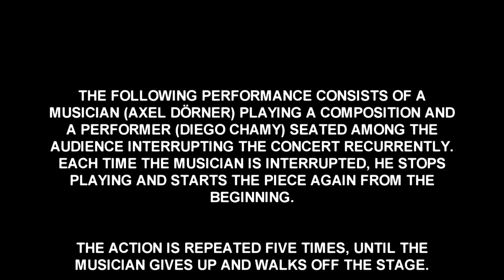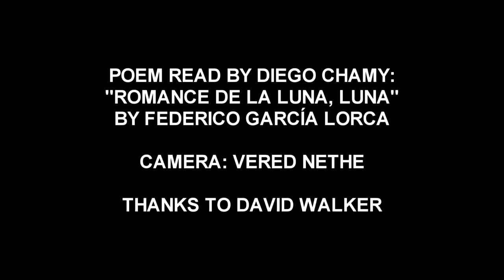The Interruption Performance, by Diego Chamy and Axel Dörner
This performance consists of a musician (Axel Dörner) playing a composition and a performer (Diego Chamy) seated among the audience interrupting the concert recurrently. Each time the musician is interrupted, he stops playing and starts the piece again from the beginning. The action is repeated five times, until the musician "gives up" and walks off the stage.

The performance was billed as a solo concert, with Dörner playing his own composition ("Clinamen," for trumpet solo). Chamy's name did not appear on the program and the action was perceived as spontaneous.

Performed at Elisabethkirche, Berlin, during the "20 Jahre Echtzeitmusik in Berlin" festival on September 25th, 2010.

Original idea by Diego Chamy. Music composed by Axel Dörner.

Camera: Vered Nethe